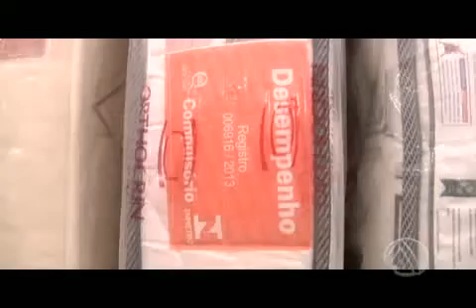CLIENTES DEVEM FICAR ATENTOS A SELO DO INMETRO PARA COLCHÕES